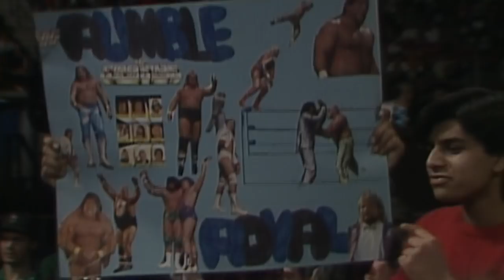"Hacksaw" Jim Duggan wins the very first Royal Rumble: This Week in WWE History, Jan. 21, 2016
29 years ago this week, WWE Hall of Famer "Hacksaw" Jim Duggan won the very first over-the-top-rope Royal Rumble event in WWE history!